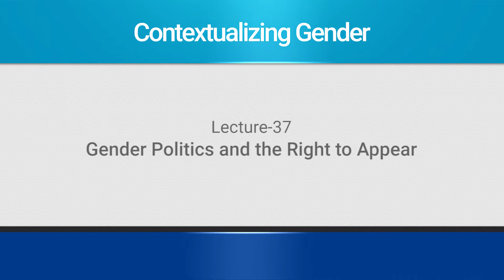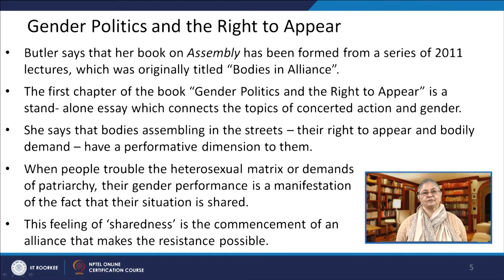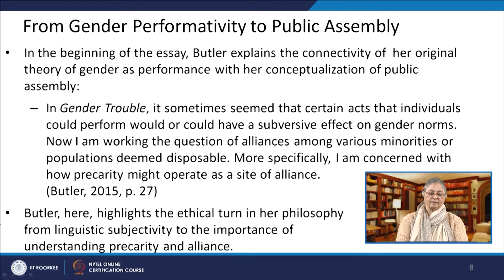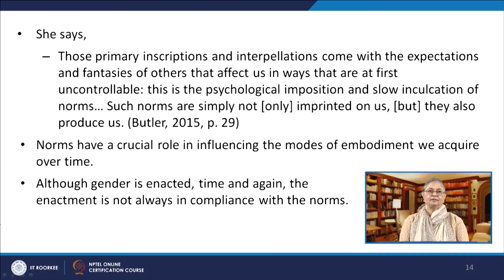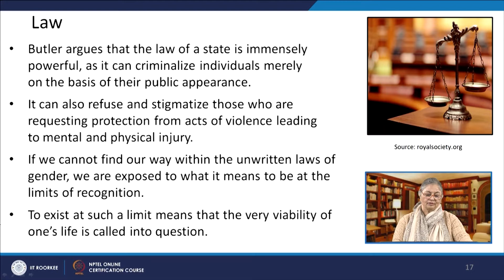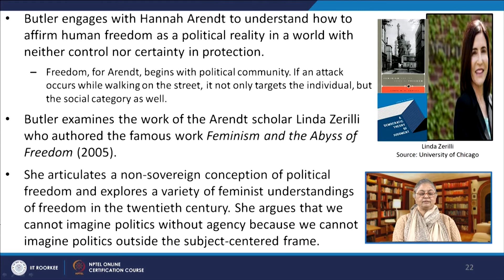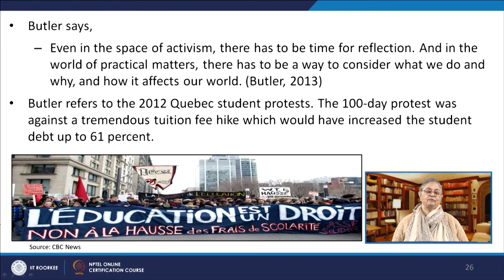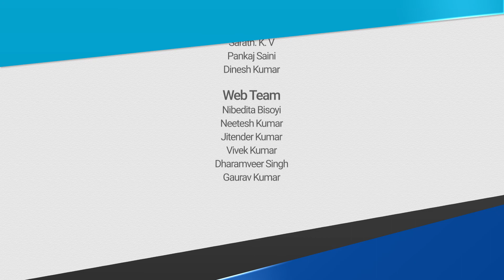Lecture 37: Gender Politics and the Right to Appear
This lecture analyses Judith Butler’s essay “Gender Politics and the Right to Appear” which appeared in her critical work Notes Toward a Performative Theory of Assembly (2015).

To see Butler's full Holberg Debate on ‘Identity Politics and Culture